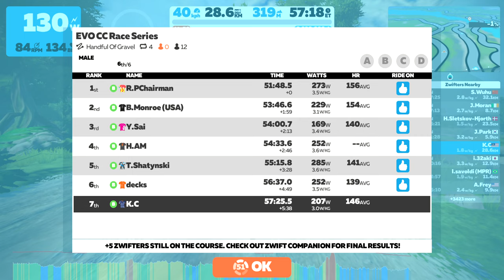Zwift - Race: EVO CC Race Series (B) on Handful Of Gravel in Watopia